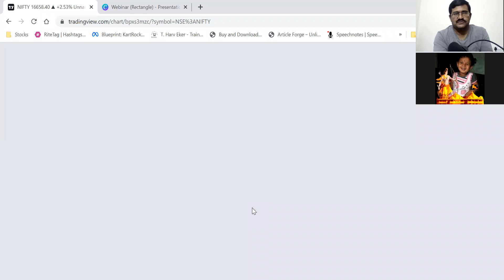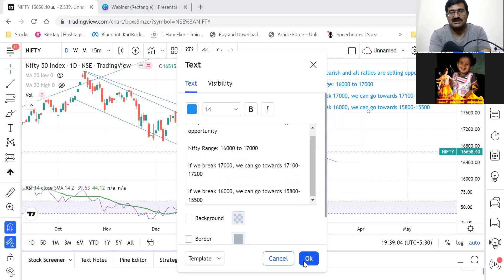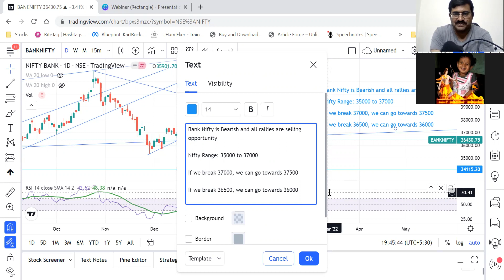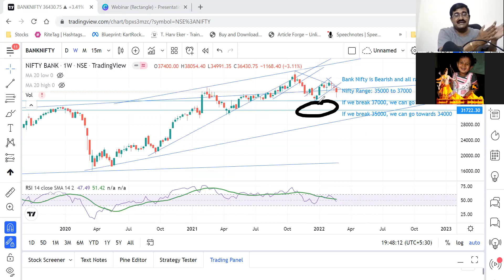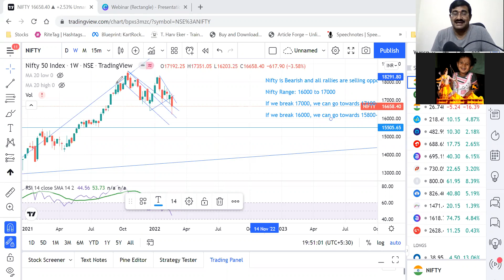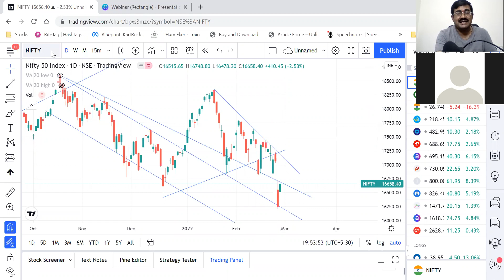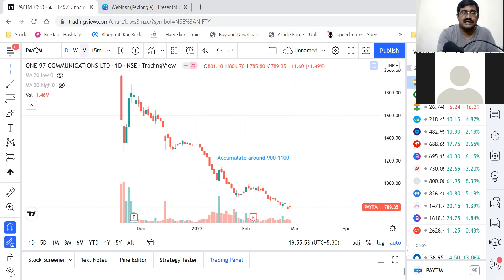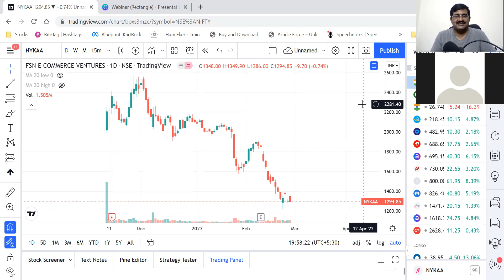Pro Trader Club Meeting - 26th Feb 2022 (Market View for Next Week)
Do you want to Learn, Earn & Practise Stock Trading?

Pro Traders Club is Community based learning where you can network, learn and practice charts

Best Part is it is FREE

stock market
stock recommendations
nse india
intraday strategy
bitcoin trading
live trading
live stock recommendations
nifty today
bank nifty today
nifty tomorrow

ಶೇರು ಮಾರುಕಟ್ಟೆ
ಸ್ಟಾಕ್ ಶಿಫಾರಸುಗಳು
ಎನ್ಎಸ್ಇ ಭಾರತ
ಇಂಟ್ರಾಡೇ ತಂತ್ರ
ಬಿಟ್‌ಕಾಯಿನ್ ವ್ಯಾಪಾರ
ನೇರ ವ್ಯಾಪಾರ
ಲೈವ್ ಸ್ಟಾಕ್ ಶಿಫಾರಸುಗಳು
ಇಂದು ನಿಫ್ಟಿ
ಇಂದು ಬ್ಯಾಂಕ್ ನಿಫ್ಟಿ
ನಾಳೆ ನಿಫ್ಟಿ
ದೀರ್ಘಕಾಲೀನ ಸ್ಟಾಕ್‌ಗಳು
ಇಂಟ್ರಾಡೇಗಾಗಿ ಸ್ಟಾಕ್ಗಳು
buೇಂಕರಿಸುವ ಸ್ಟಾಕ್‌ಗಳು
ಸುದ್ದಿಯಲ್ಲಿ ಸ್ಟಾಕ್ಗಳು

शेयर बाजार
स्टॉक सिफारिशें
एनएसई इंडिया
इंट्राडे रणनीति
बिटकॉइन ट्रेडिंग
कमोडिटी ट्रेडिंग टिप्स
स्विंग ट्रेडिंग विचार
मल्टी बैगर स्टॉक
पैसा स्टॉक विचार
निफ्टी और बैंक निफ्टी इंट्राडे ट्रेडिंग
लाइव ट्रेडिंग
लाइव स्टॉक सिफारिशें
निफ्टी आज
बैंक निफ्टी आज
निफ्टी कल
बैंक निफ्टी कल
शेयर बाजार शिक्षा
शेयर बाजार व्यापार
स्टॉक के साथ जोखिम प्रबंधन
लंबी अवधि के लिए स्टॉक
इंट्राडे के लिए स्टॉक
इंट्राडे ट्रेडिंग रणनीति
स्विंग ट्रेडिंग रणनीति
बहु बैगर रणनीति
पैसा स्टॉक रणनीति
स्टॉक ट्रेडिंग सीखना
स्टॉक की मूल बातें सीखें
इंट्राडे के लिए स्क्रीनिंग स्टॉक
स्टॉक आज व्यापार करने के लिए
गुलजार स्टॉक
समाचार में स्टॉक
हाय बीटा स्टॉक
इंट्राडे के लिए ट्रेडिंग स्टॉक
स्विंग के लिए निवेश स्टॉक
शेयरों के साथ निष्क्रिय आय
शेयरों के साथ किराये की आय
स्टॉक ट्रेडिंग अनुशासन

స్టాక్ మార్కెట్
భారతీయ స్టాక్ మార్కెట్
nse స్టాక్ మార్కెట్ ట్రేడింగ్ చిట్కాలు
స్టాక్ సిఫార్సులు
ఎన్ఎస్ఇ ఇండియా
ఇంట్రాడే వ్యూహం
ఎంపికల వ్యాపార వ్యూహం
రోజువారీ ఇంట్రాడే అంచనాలు
సాంకేతిక విశ్లేషణ ఉచిత శిక్షణ
ప్రాథమిక విశ్లేషణ ఉచిత శిక్షణ
ట్రేడింగ్ కోసం ఉచిత చిట్కాలు ఆలోచనలు
క్రిప్టో కరెన్సీ ట్రేడింగ్
బిట్‌కాయిన్ ట్రేడింగ్
వస్తువుల వ్యాపార చిట్కాలు
స్వింగ్ ట్రేడింగ్ ఆలోచనలు
మల్టీ బ్యాగర్ స్టాక్స్
పెన్నీ స్టాక్ ఆలోచనలు
నిఫ్టీ మరియు బ్యాంక్ నిఫ్టీ ఇంట్రాడే ట్రేడింగ్
ప్రత్యక్ష వర్తకం
ప్రత్యక్ష స్టాక్ సిఫార్సులు
ఈ రోజు నిఫ్టీ
నేడు బ్యాంక్ నిఫ్టీ
రేపు నిఫ్టీ
రేపు బ్యాంక్ నిఫ్టీ
స్టాక్ మార్కెట్ విద్య
స్టాక్ మార్కెట్ ట్రేడింగ్
స్టాక్‌లతో రిస్క్ మేనేజ్‌మెంట్
దీర్ఘకాలిక నిల్వలు
ఇంట్రాడే కోసం స్టాక్స్
ఇంట్రాడే ట్రేడింగ్ వ్యూహం
స్వింగ్ ట్రేడింగ్ వ్యూహం
బహుళ బ్యాగర్ వ్యూహం
పెన్నీ స్టాక్ వ్యూహం
స్టాక్ ట్రేడింగ్ నేర్చుకోవడం
స్టాక్స్ బేసిక్స్ నేర్చుకోండి
ఇంట్రాడే కోసం స్టాక్‌లను స్క్రీనింగ్ చేస్తోంది
ఈరోజు ట్రేడ్ చేయడానికి స్టాక్స్
సందడి చేసే స్టాక్స్
వార్తల్లో నిల్వలు
హాయ్ బీటా స్టాక్స్
ఇంట్రాడే కోసం స్టాక్స్ ట్రేడింగ్
స్వింగ్ కోసం పెట్టుబడి స్టాక్స్
స్టాక్‌లతో నిష్క్రియాత్మక ఆదాయం
స్టాక్‌లతో అద్దె ఆదాయం
స్టాక్ ట్రేడింగ్ క్రమశిక్షణ